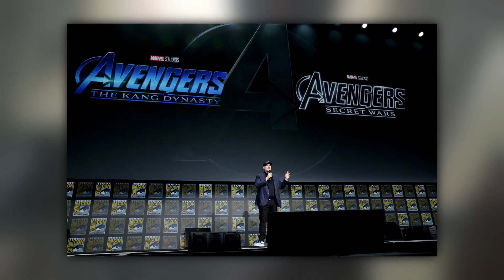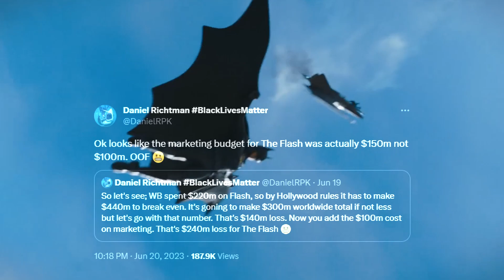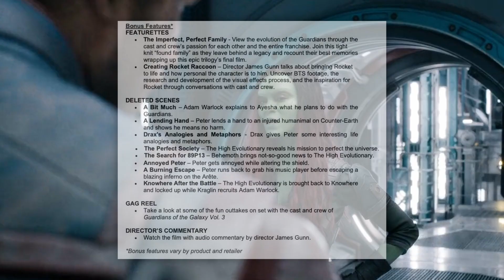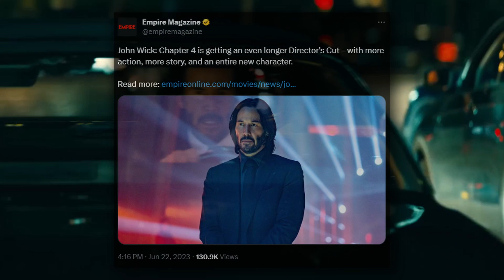SAB KUCH GAYA! 😨| The Flash Flopped?, Spider-Man 4 Release Date | Watcher Reports #83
In this video, we will do a breakdown of the latest Kraven the Hunter trailer and will talk about some possible theories. It will keep me motivated for bringing more amazing content.

00:00 Intro
00:15 No Big Surprises this Year
00:59 Box Office Collection
01:50 Deadpool variants coming!
02:23 Spider-Man 4 release date
02:53 Quick but Major updates
05:05 Outro